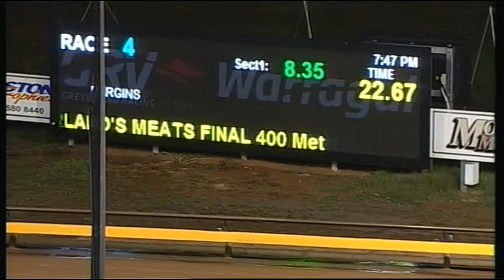WGL TUE 21 MAR 17 R4